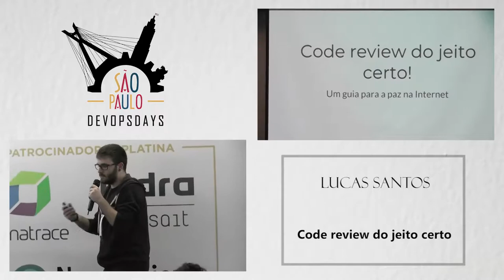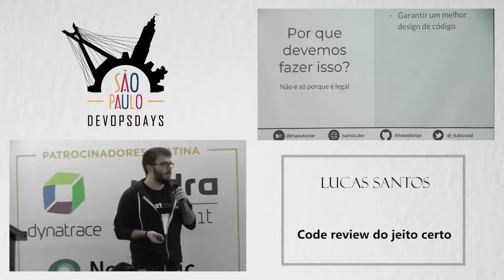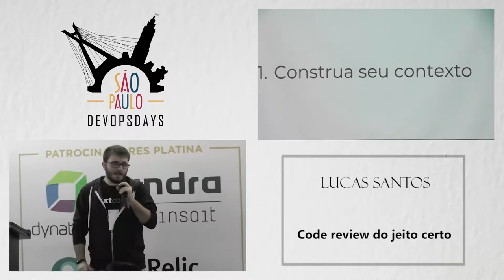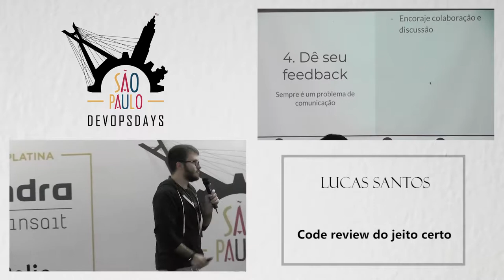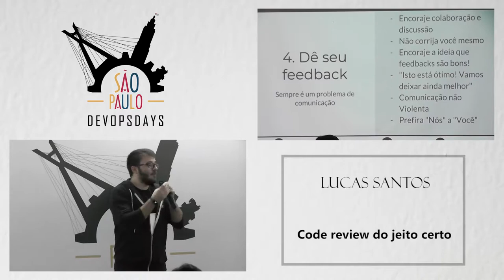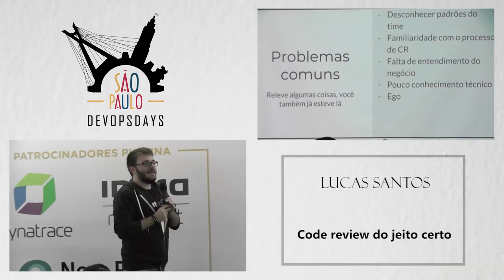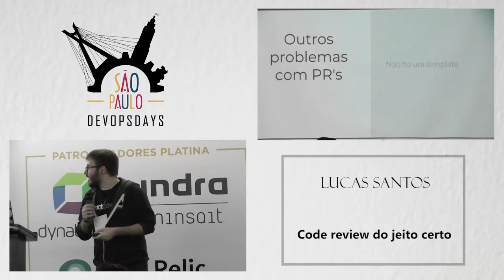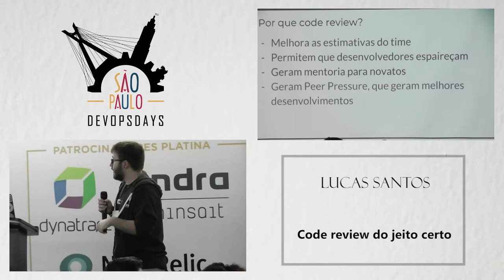DODSP2019 - Lucas Santos - Code review do jeito certo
Code review é um processo importante do desenvolvimento ágil de software e está presente no coração do open source. Mas, muitas vezes, achamos que rever código é simplesmente observar e criticar, quando, na realidade, todo o processo de revisão é tão importante quanto o código em si.

Uma boa review pode ser o momento decisivo para que seu código seja entregue com qualidade e, por isso, é um processo extremamente importante que, muitas vezes, não é seguido pelos times e pelas culturas empresariais que temos atualmente. Nesta talk vamos falar como podemos fazer a revisão de código de forma eficiente e útil tanto para a construção positiva do time quanto para a construção de um software de qualidade.